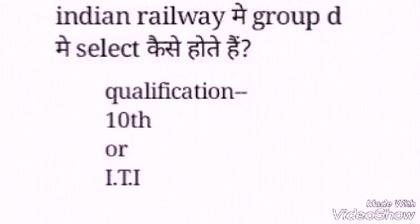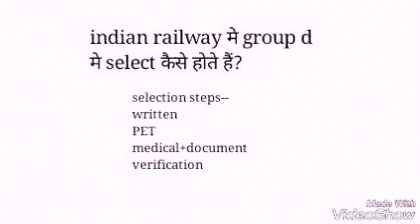railway group d exam preparation in hindi/railway group d slection process